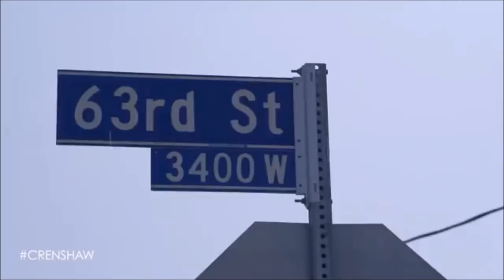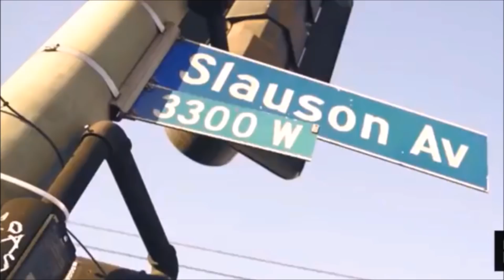NIPSEY HUSLE R.I.P REST IN POWER!!!!!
R.I.P NIPSEY HUSTLE! MAY GOD BLESS YOUR FAMILY! PEACE